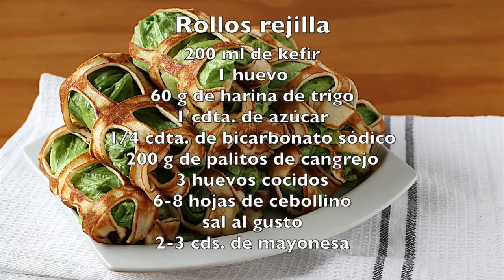3 fantásticas y económicas recetas de APERITIVOS que te harán quedar de lujo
Recetas de aperitivos fáciles y muy ricos. Unos entrantes que gustarán a todo el mundo. Se preparan con ingredientes asequibles y económicos. Y quedan muy vistosos en la mesa y deliciosos al paladar. Si lo haces, el triunfo está asegurado.

✔︎ Brazo gitano salado de zanahoria y queso crema:

600 g de zanahoria
5 huevos medianos
2 pizcas de sal
aceite al gusto
10 g de mantequilla
300 g de queso crema
1 diente de ajo
1 cda. de eneldo o cebollino picado
1 pizca de pimentón picante

✔︎ Rollos rejilla

200 ml de kefir
1 huevo
60 g de harina de trigo
1 cdta. de azúcar
1/4 cdta. de bicarbonato sódico
200 g de palitos de cangrejo
3 huevos cocidos
6-8 hojas de cebollino
sal al gusto
2-3 cds. de mayonesa

✔︎Zhulien

300 g de champiñones
200 g de pollo cocido o asado
1 cebolla mediana
1 cdta. rasa de harina
200 g de nata fresca
1-2 cds. de mantequilla
sal, pimienta negra molida al gusto
1 diente de ajo
queso para gratinar